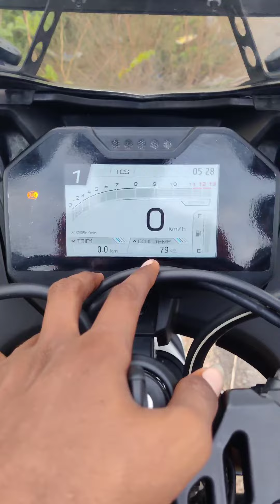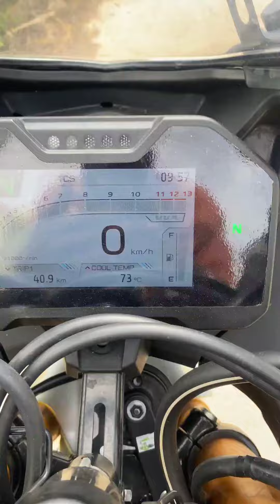💥என்னடா சொல்றிங்க R15M 100+Km kudukutha😱